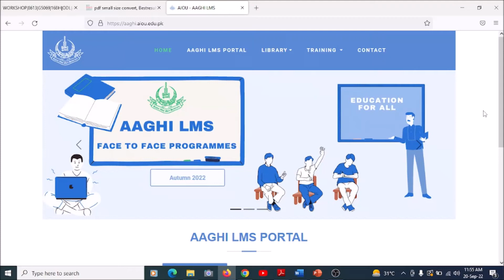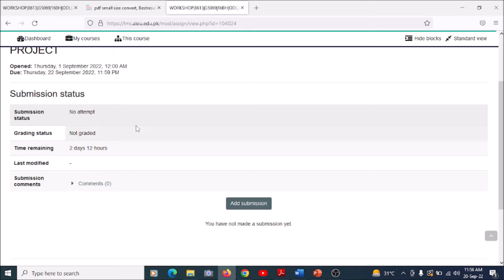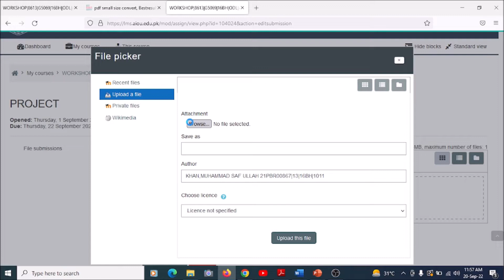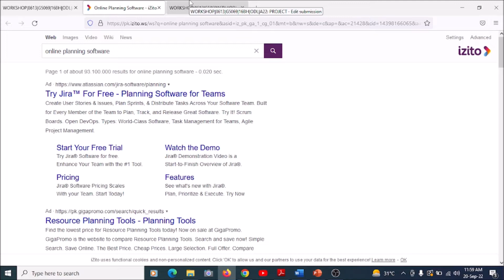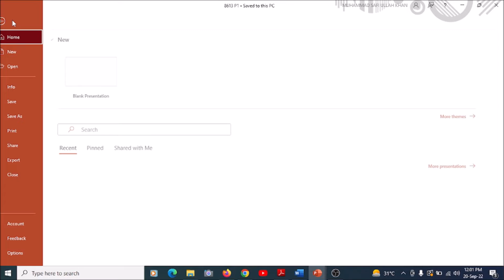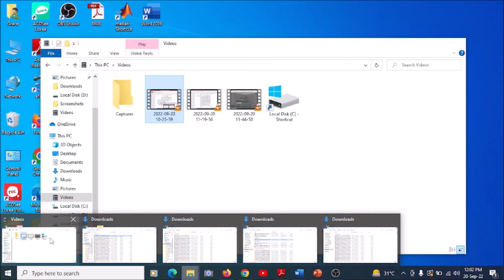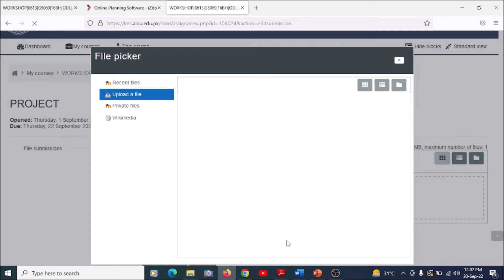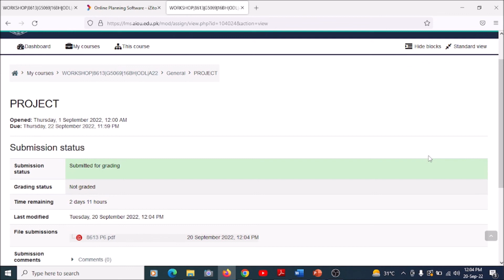How to Compress & Upload | 8613 Manual Research Project | To 5MB from 22MB File Cam Scanner Solution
AIOU | B.Ed (1.5/2.5) Years
Details: